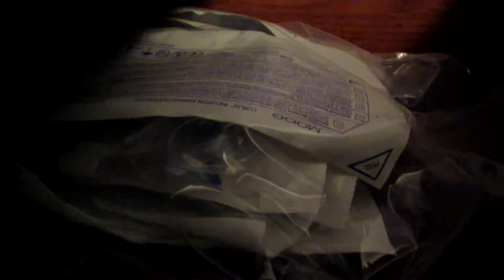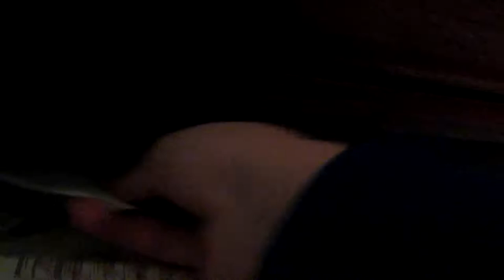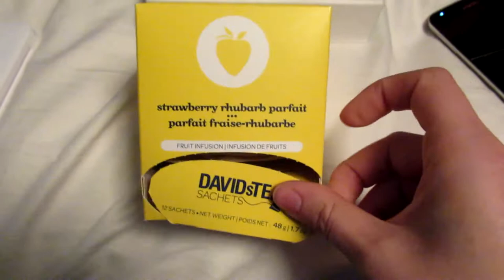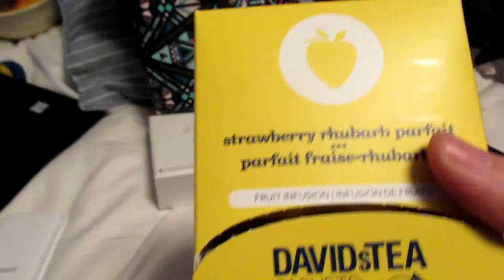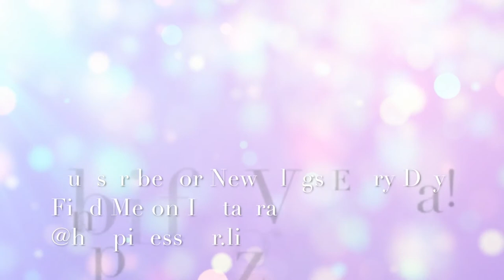A Spoonie Friendly Wardrobe! (April 25th 2018)